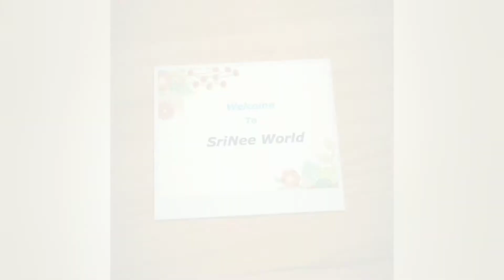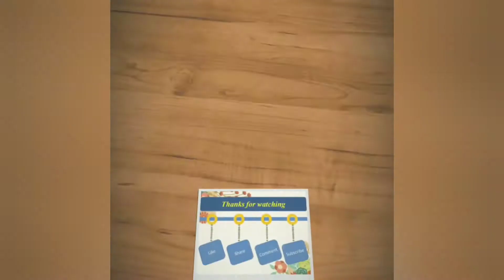Banana Milkshake / Banana Juice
Banana Milkshake is a healthy and tasty juice made with banana and milk.

Ingredients:
Banana - 4
Milk - 2 glasses or 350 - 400ml
Ice cubes : 5 - 10 or half cup cool water
Cardamom : 3
Almonds : 10
Sugar : 2 tbsp
Boost or Horlicks for garnishing
Cashew nuts for garnishing